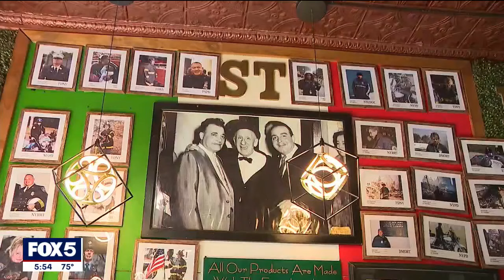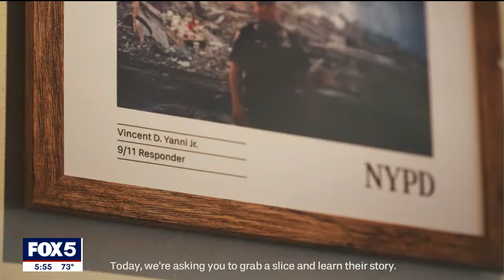NYC pizzerias honor 9/11 heroes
It’s a tradition at many New York City pizzerias to put up photos on their walls of celebrities who have visited their restaurant. However, in honor of 9/11 there are several pizzerias shelving those photos for the week and replacing them with ones of first responders. FOX 5 NY’s Jessica Formoso has the story.